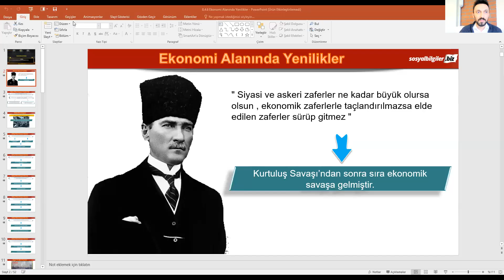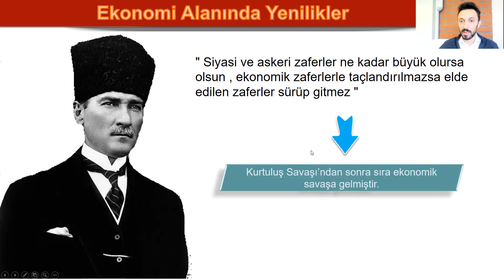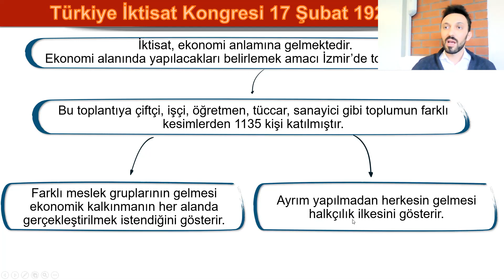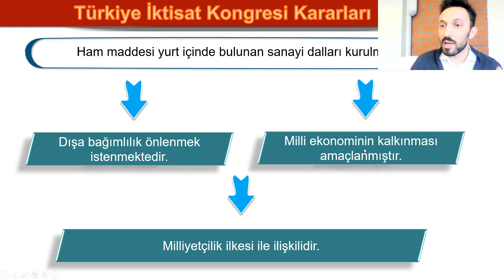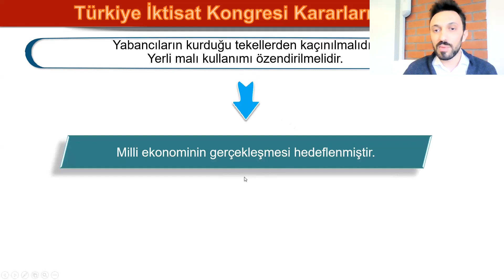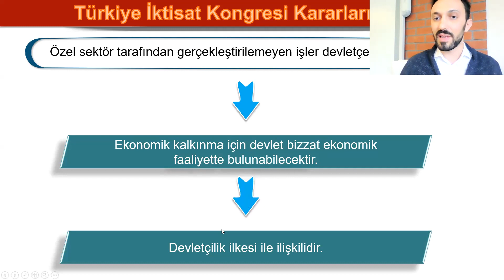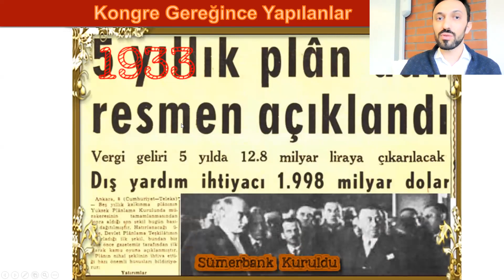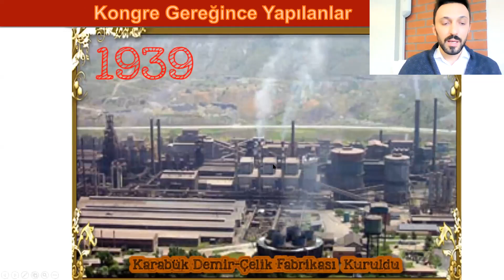19 Ocak 2021 8.Sınıf İnkılap Tarihi Ve Atatürkçülük Ödevi